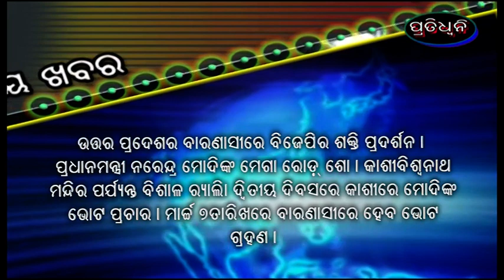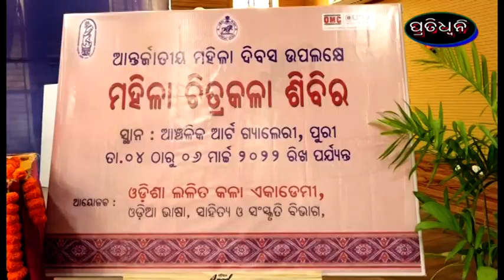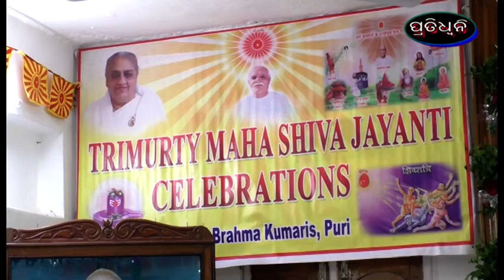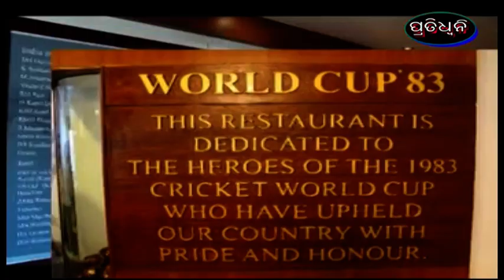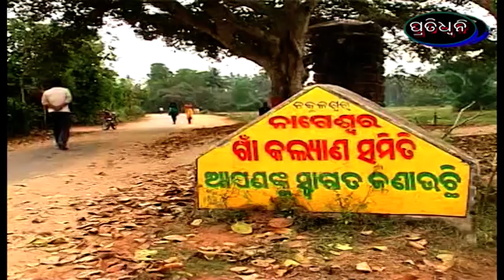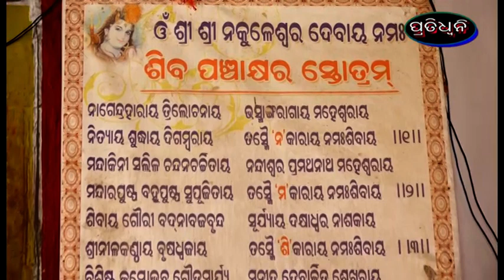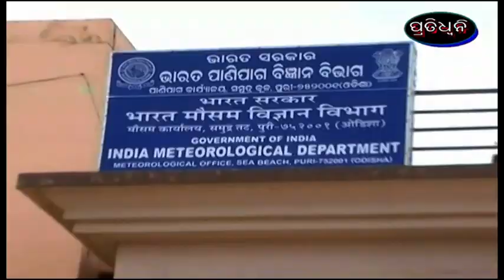4 3 22pratidhwani news